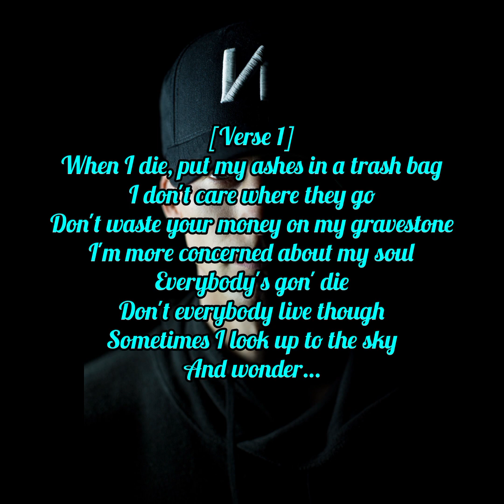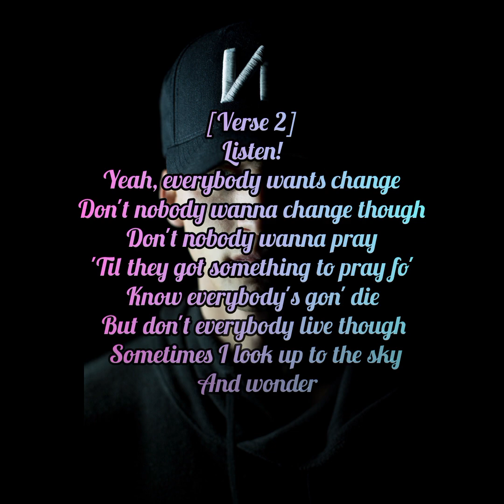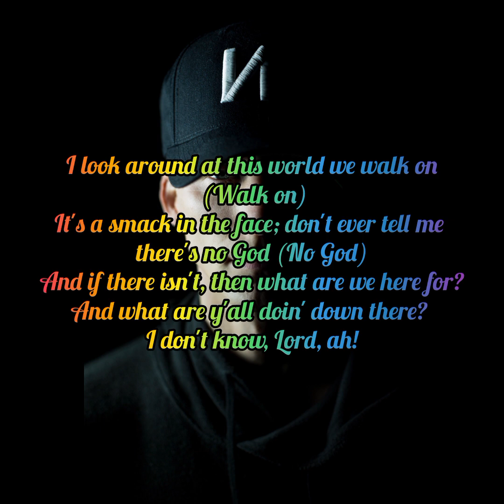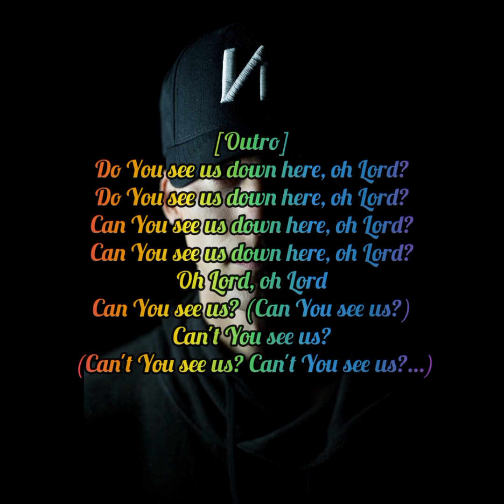NF - Oh Lord [Colorful Lyrics Video]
“Oh Lord” expresses some of Nate’s qualms and observations throughout life and the Christian walk, ultimately asking if God sees what is happening on earth.